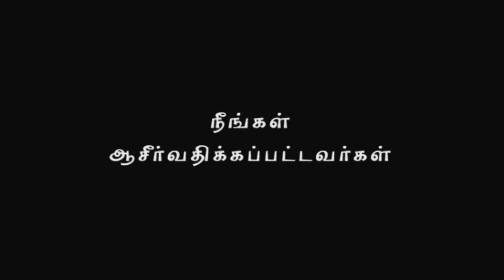Nambikkai TV - 13 MAR 18 (Tamil)